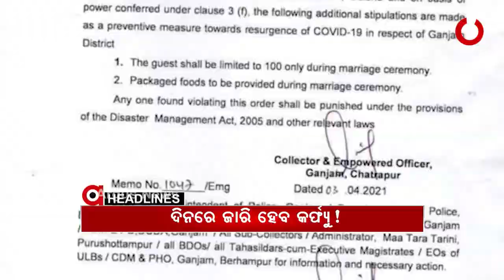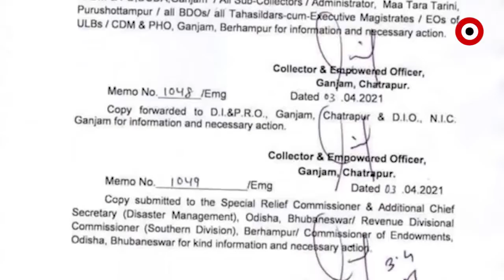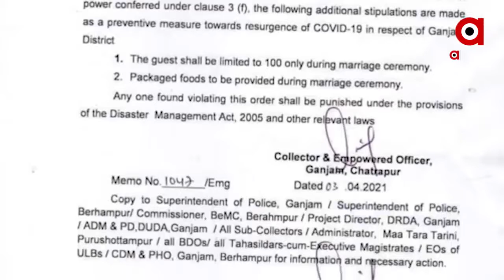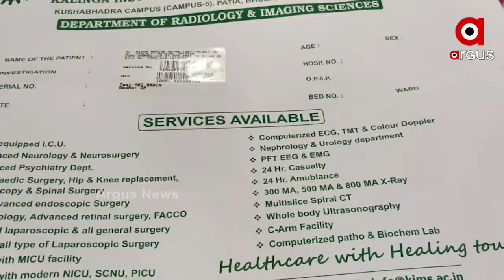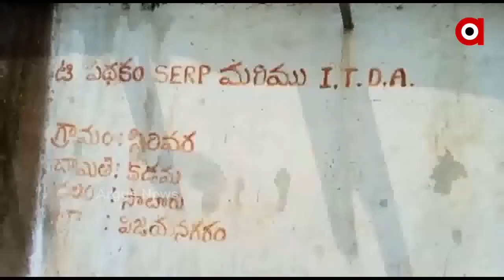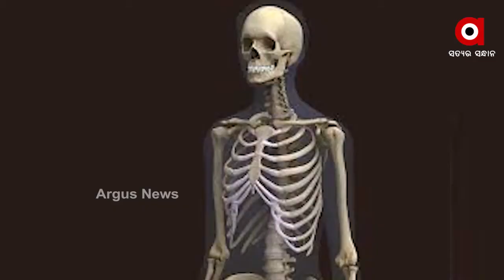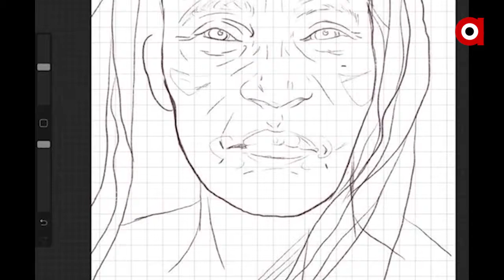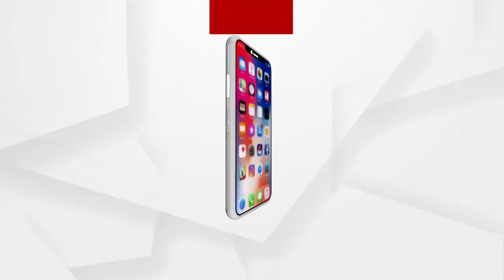Argus Update 2 pm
-- ଦିନରେ ଜାରି ହେବ କର୍ଫ୍ୟୁ!
-- କୋର୍ଟରେ ହାଜର ହେଲେ ଷ୍ଟାର ଦମ୍ପତି
-- ବଢୁଛି ଦୁର୍ନୀତି
-- ମିଳିଲା କଙ୍କାଳର ସୁରାକ୍ !